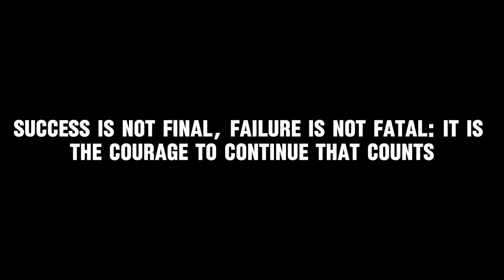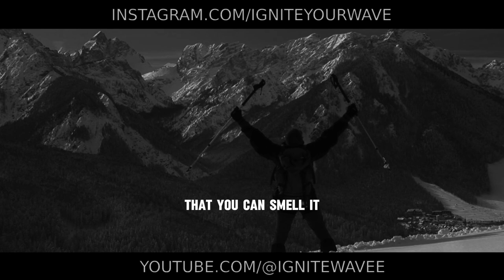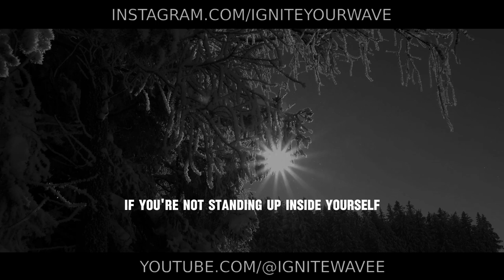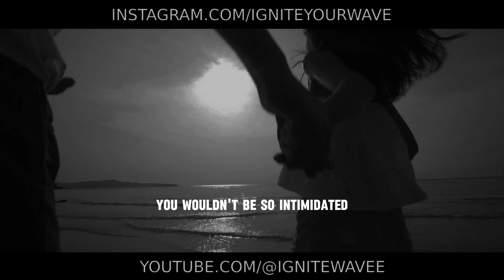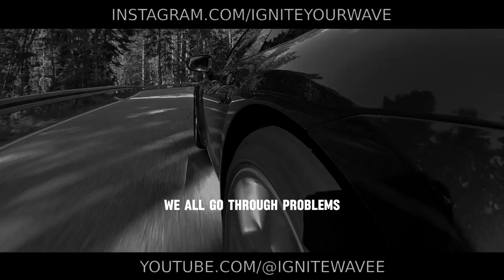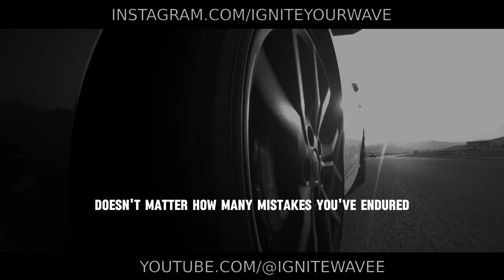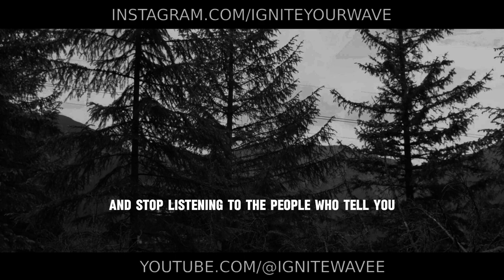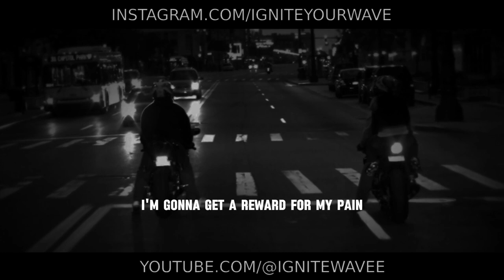Never Give Up - Motivation